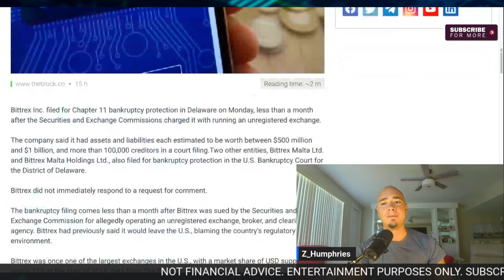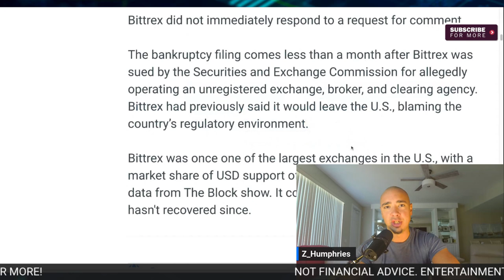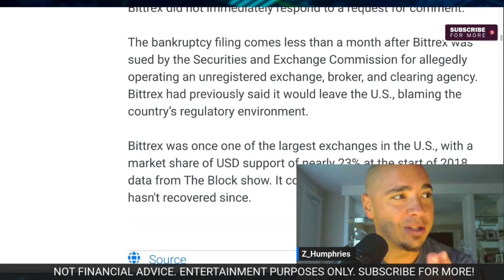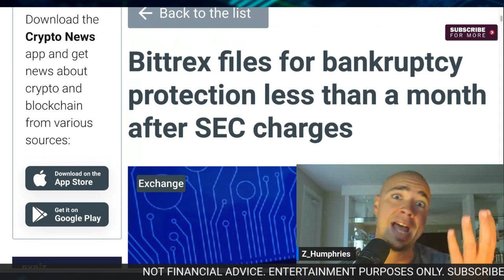The ONE MISTAKE That Could RUIN Your Crypto Investments FOREVER!